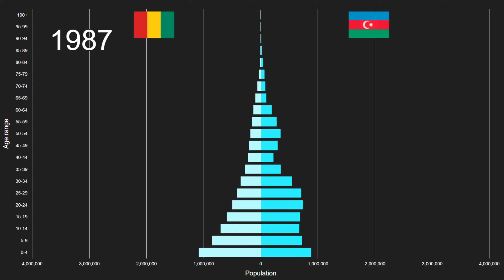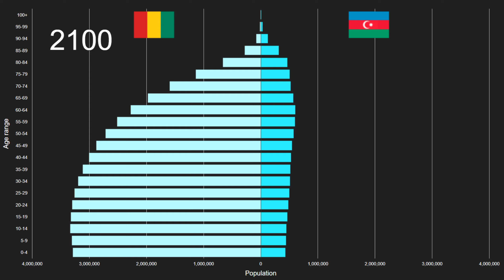Guinea vs Azerbaijan Population Pyramid 1950 to 2100